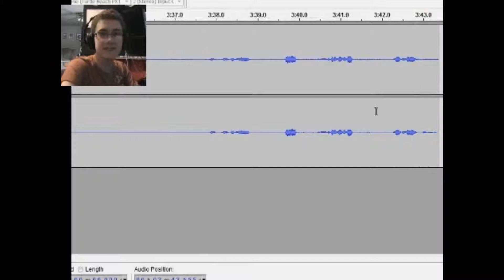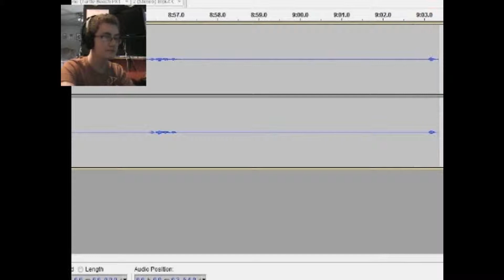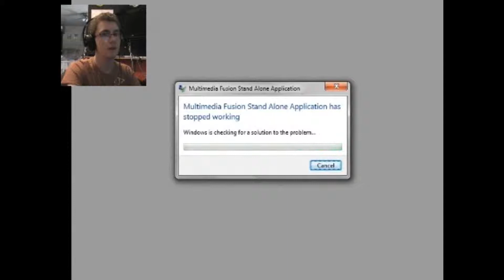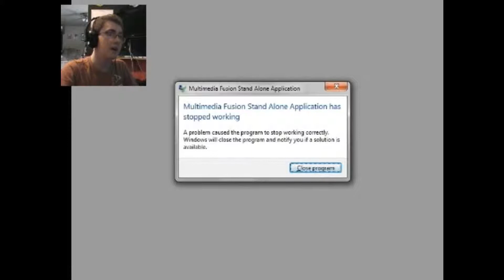IT GETS WEIRDER - Let's Play I Wanna Be The Guy Part 8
Hopefully I succeed more at life than I do at this game, but probably not! Anyway, this is part 8 of "Let's Play I Wanna Be The Guy," in which we begin the cave area section of the game.